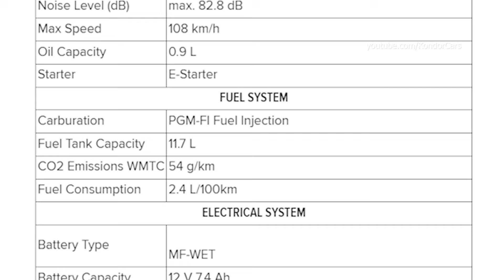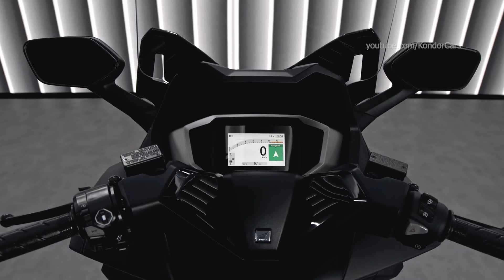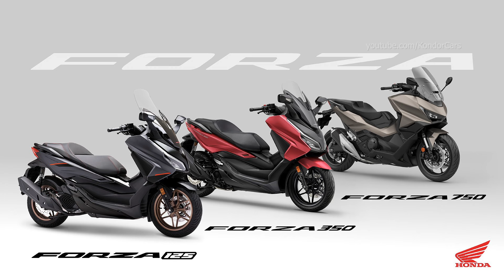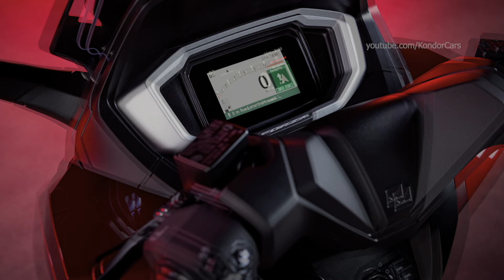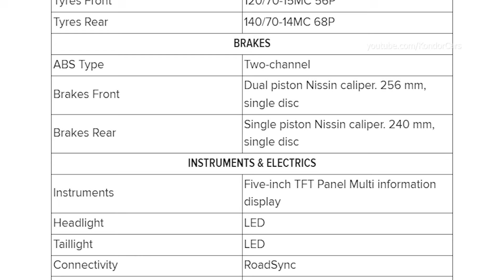2025 Honda Forza 125 & Forza 350 - colors, features, specs, details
Honda Forza 350 & Forza 125 All colors features, specs, details
The 25YM Forza 125 will be available in the following colour options:

Mat Cynos Gray Metallic
Pearl Falcon Gray
Mat Pearl Pacific Blue - NEW
Mat Pearl Cool White - NEW

Electric screen adjusts through 180mm
New five-inch TFT screen with Honda RoadSync smartphone connectivity and easy-to-use switchgear
Smart Key operation of ignition, seat, fuel cap cover and (optional) 45­litre Smart Top box
Emergency Stop Signal function (ESS) warns other road users of sudden braking

125cc engine produces 10.7kW peak power with 12.3Nm torque
The fuel-efficient unit uses Honda’s eSP technologies, plus Idling Stop
New ECU settings, revised exhaust muffler and SO2 sensor
41.7km/l gives range of nearly 500km between fill-ups
Honda Selectable Torque Control (HSTC) increases rider confidence
Tubular steel frame, 33mm telescopic forks and preload adjustable twin shocks
Wet weight of just 164kg aids agility and ease of use
Cast aluminium wheels, front and rear disc brakes, ABS fitted as standard
The Style Pack is a stylish collection of parts designed to enhance the sporty yet luxurious appearance of the Forza, while adding comfort to both pillion and rider:

Floor Panel
Comfort Seat
Passenger Backrest
The Urban Pack increases daily commuting practicality and peace of mind by adding:

Heated Grips
Security Buzzer
Also available:

45L Smart Top Box
35L Top Box
Top Box Inner Bag
Rear Carrier

The 25YM Forza 350 will be available in the following colour options:

Carnelian Red Metallic - NEW
Pearl Falcon Gray
Pearl Nightstar Black
Mat Pearl Cool White
Full height electric screen adjusts through 180mm
New five-inch TFT screen with Honda RoadSync smartphone connectivity
Smart Key operation of ignition and (optional) 45­litre top box
330cc engine puts out 21.5Kw peak power with 31.5Nm torque
enhanced Smart Power+ (eSP+) technology ensures fuel economy of 30km/l (WMTC mode)
New ECU settings, catalyser, muffler internals and SO2 sensor
Short wheelbase with sharp steering geometry
Compact body dimensions paired with practical seat height
Both wheels cast aluminium; 14-inch diameter rear and 15­inch front

Floor Panel
Comfort Seat
Passenger Backrest

Heated Grips
Security Buzzer
Also available:

45L Smart Top Box
35L Top Box
Rear Carrier

0:00 Forza 125
3:34 Forza 350

Source: honda